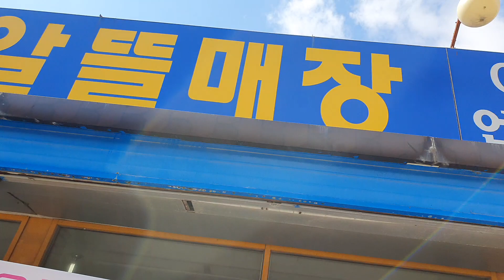고령의 노모 좁은방 다소 편하실까 탁자와 의자를 구입해 산골 집으로 ᆢ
연세가 고령이라 상에서 밥상 드실때 분편할
것으로 생각하여 비싸진 않지만 편리한 탁자